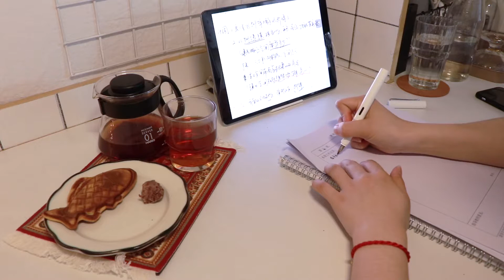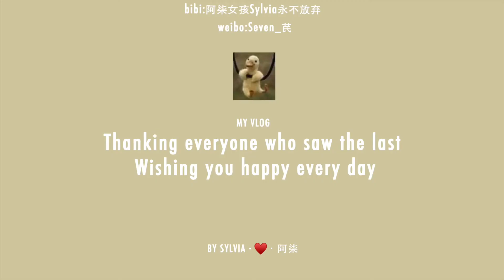[Dormitory Food]Daily low calorie burning red bean paste for college graduates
Ah Qi Girl College graduates' daily low calorie burning red bean paste blueberry cocoa waffles